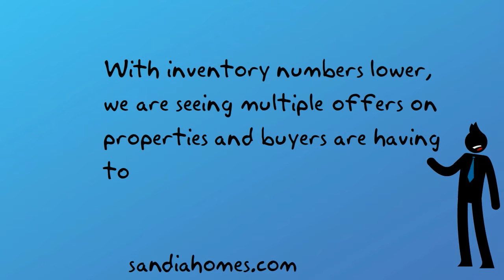Greater Albuquerque Market Update March 2016